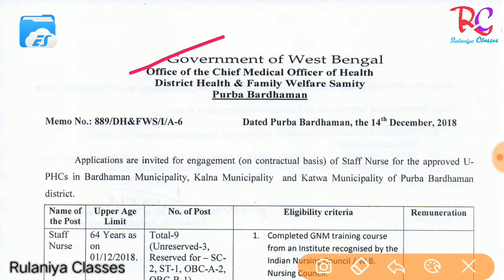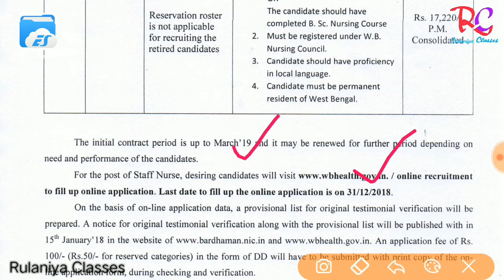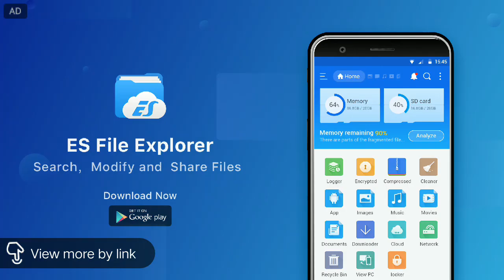West Bengal Staff Nurse Vacancy|पश्चिम बंगाल स्टाफ नर्स भर्ती|West bengal gnm bharti 2018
इस वीडियो में west bengal में स्टाफ नर्स के विभिन्न पदों पर निकली भर्ती की सम्पूर्ण जानकारी दी गई है।

Rulaniya classes
रुलानियाँ क्लासेज